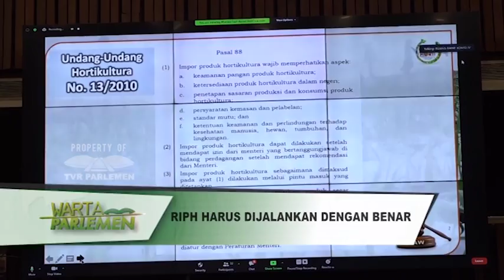WARTA PARLEMEN - RIPH HARUS DIJALANKAN DENGAN BENAR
//Komisi IV DPR RI Menekankan Kementerian Pertanian Menjalankan Tugas Menjalankan Amanat UU Holtikultura/ Dengan Mewajibkan Rekomendasi Import Produk Holtikultura Atau RIPH/ Untuk Memastikan Kualitas Pangan Nasional//

NARASUMBER : ANDI AKMAL PASLUDDIN / Anggota Komisi IV DPR RI / F-PKS / Dapil SULSEL II
SUDIN / Ketua Komisi IV DPR RI / F-PDIP / Dapil LAMPUNG I